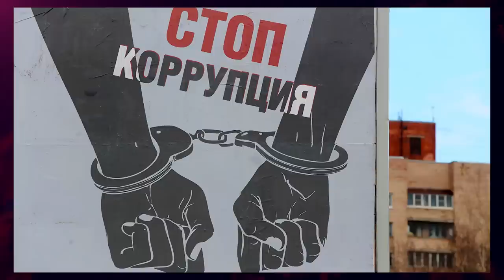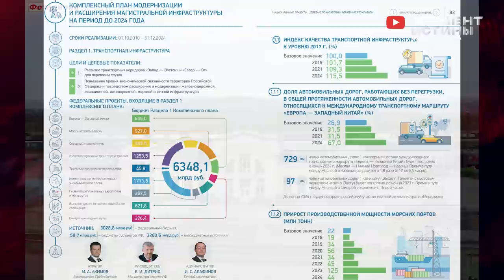⚡️ Срочно! На взятке поймали генерал-майора Дмитрия Мурышова. Пойман главный борец с коррупцией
В России не прекращается облава на коррупционеров, которые засели даже в антикоррупционных структурах.

Так в Международный день борьбы с коррупцией сотрудники управления «М» ФСБ и СКР задержали главного борца с коррупцией ФТС генерал-майора Дмитрия Мурышова. Генерал получал взятки на десятки миллионов рублей через посредников-подчиненных от «неустановленных участников внешнеэкономической деятельности».

Также в белгородском ФСБ задержан экс депутат Сергей Фуглаев, который в составе группы лиц похитил из федерального бюджета сумму в размере 145 миллионов рублей.

Также пойман был еще один хранитель правопорядка - Генеральная прокуратура России утвердила обвинительное заключение и направила в суд уголовное дело бывшего заместителя прокурора Новосибирской области Андрея Турбина, обвиняемого в получении взятки.

По данным следствия Турбин получил взятку в размере более 3 млн рублей от предпринимателя Михаила Колмогорова за информацию о ходе и результатах расследования уголовного дела в отношении его знакомого и за принятие прокурором процессуальных решений в его пользу.